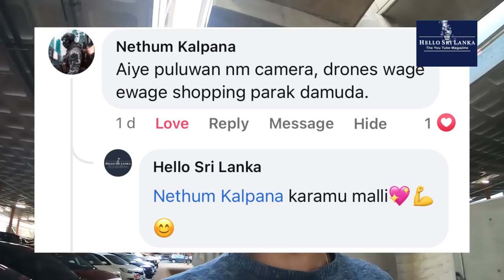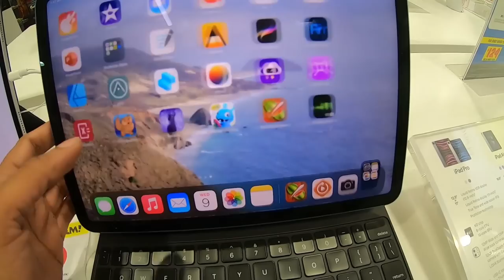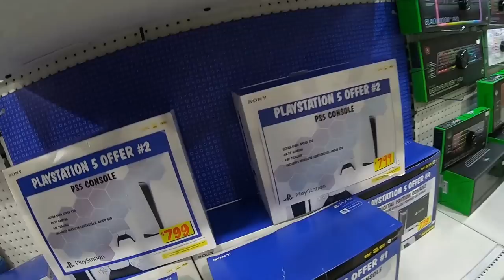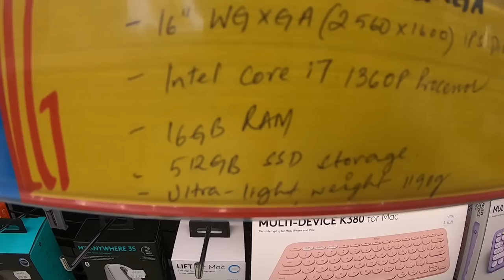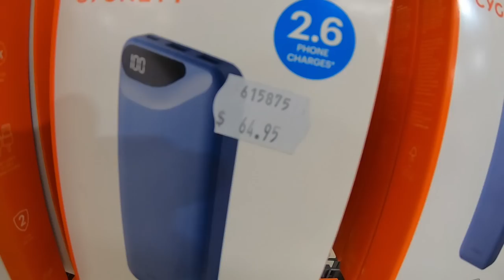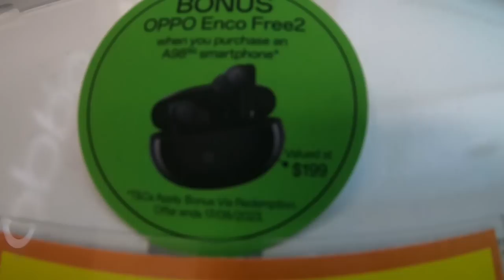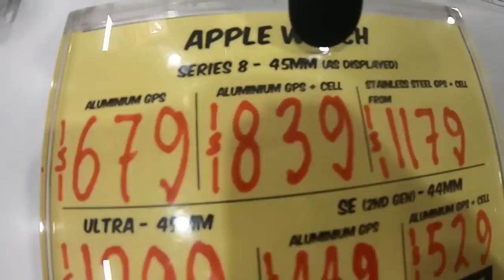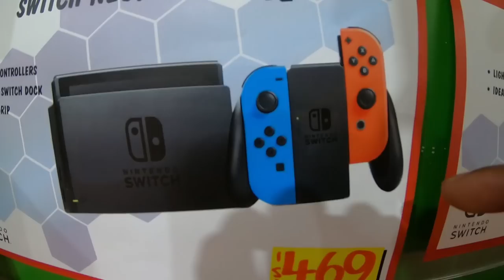පිස්සුවක් වෙන හැමදේම තියන ඕස්ට්‍රේලියාවේ කඩේ | Australia Sinhala Shopping Vlog | Jb hi fi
Australiaවේ JB HI-FI Shop.

Jaya💪🇱🇰